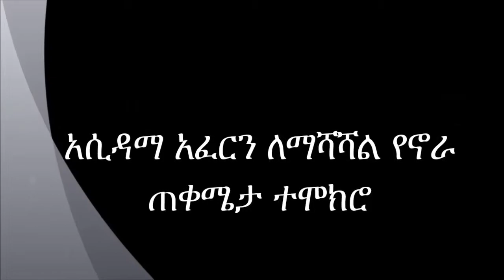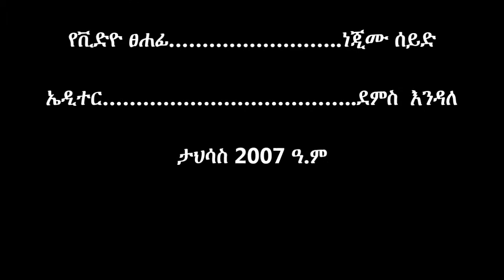Benefits of Lime for Improving Soil Fertility